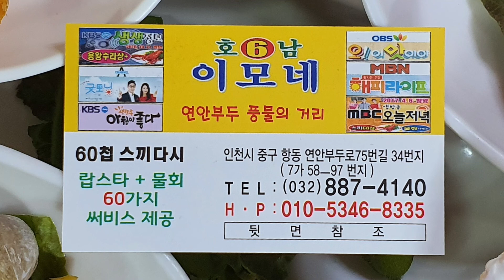연안부두횟집 유명한 연안부두맛집 인천이모네횟집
인천60첩반찬 인천이모네횟집 최고의 맛집 이모네횟집